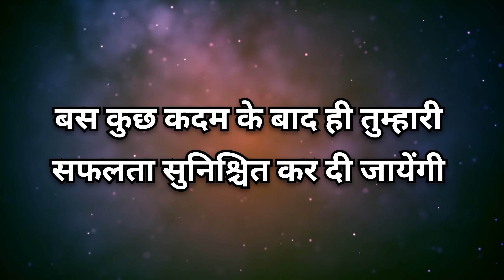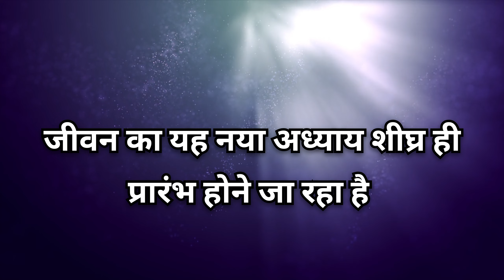Universe ka sandesh। जीवन का यह नया अध्याय शीघ्र ही प्रारंभ होने जा रहा है। Divine message today।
God support 11.11

Divine message
Today divine message
Universe message
Universe sandesh